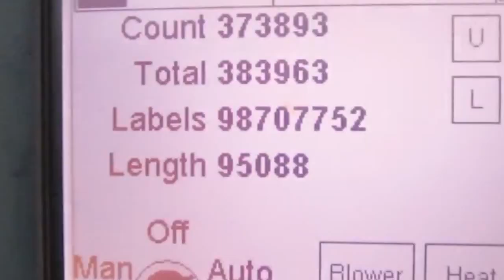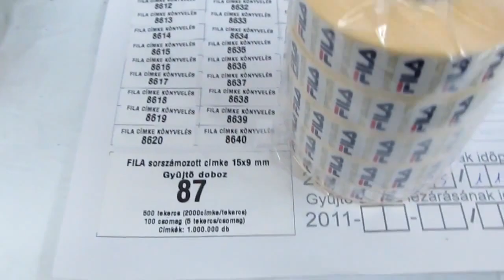Norma Printing: pontgyűjtő címke gyártása TITKOSÍTÁS ALÓL FELOLDVA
Közel 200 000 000 db címke sorszámozva, majd 200 000méter alapanyag feldolgozva nyomdánkban. FILA pontgyűjtő kupon címkék gyártása saját fejlesztésű technológiával sorszámozva, teljes gyártás házon belül történt.